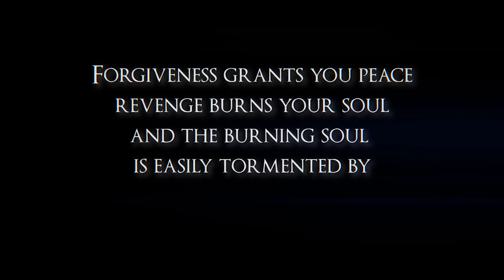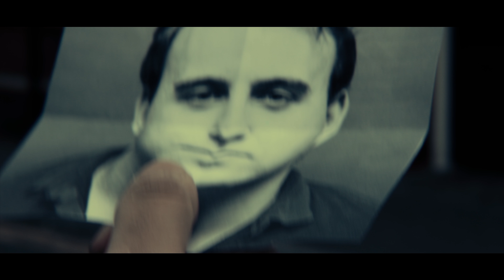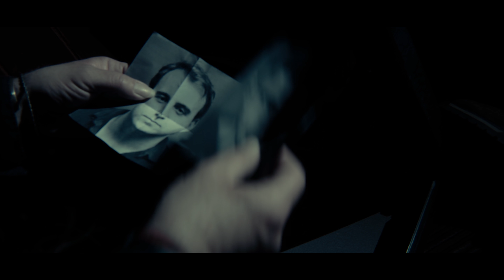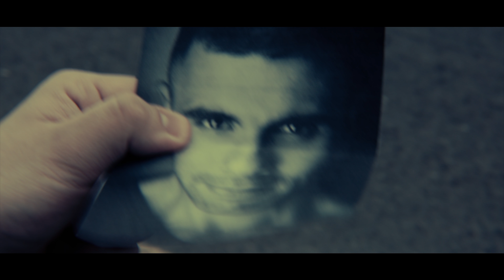'WICKED GAMES 2018' Official Short Film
Genre: Supernatural Thriller

Starring Nick Monarkle Salsbury
Nisaro Karim
Daniel Robert Beaton
A Supernatural Thriller following 'Michael', who must find his killer before his time runs out.
Crew Asen Markov - DOP / Cinematographer / Lighting
Tadas Viliunas - VFX Specialist
Shahbaz Khan - Poster Designer / Lighting
Usman Ahmed - Sound Designer / Composed OST
Sheikh Shahnawaz - Camera / Lighting Assistance
Zohair Raza - Writer, Director and Editor

I honestly couldn't do it without my stars and crew, thank you for your patience, dedication and high quality performance. It has all paid off in the end and I couldn't ask for a more better team.